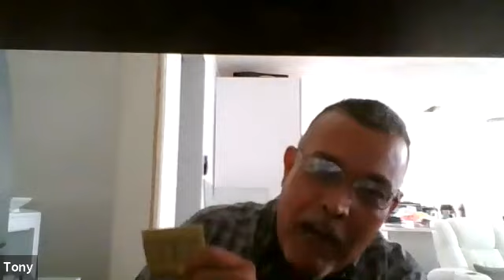Tuesday Notary Titans 8-4-2020